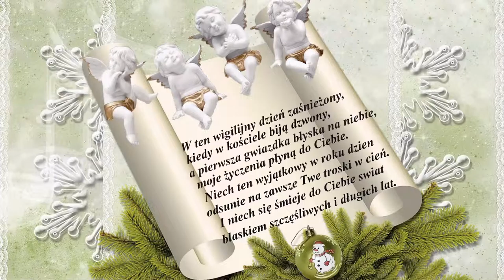♫★♫ CICHA NOC ♫★♫ HD.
Szczęście nadaje sens życiu,
To magia w twym sercu zaklęta.
Nie pozwól mu zostać w ukryciu,
Podaruj je bliskim na święta.
Niech wigilijna noc w blasku świec
i melodii kolęd przyniesie radości moc
Niech magia
pierwszej gwiazdki
roztoczy się nad Nami w czasie
świąt Bożego Narodzenia,
a ciepłe uczucia i dobre myśli towarzyszą Nam
Boże Narodzenie
to czas miłości,
radości i pojednania.
Siadając przy wigilijnym stole
zapomnijmy o urazach
i niechęciach, spójrzmy na świat
Spokoju, miłości,
przyjaźni i ciepła
nie tylko na święta
ale i cały przyszły rok.